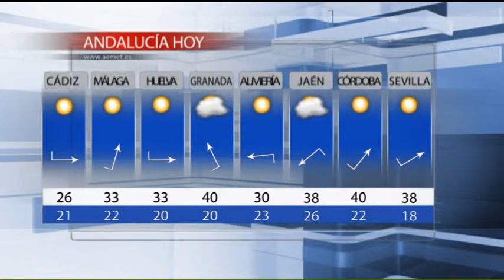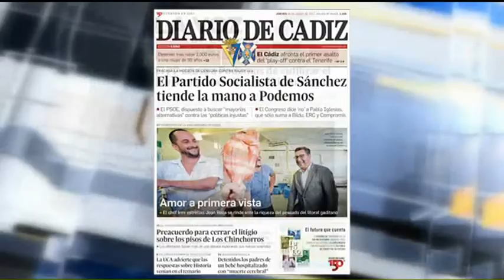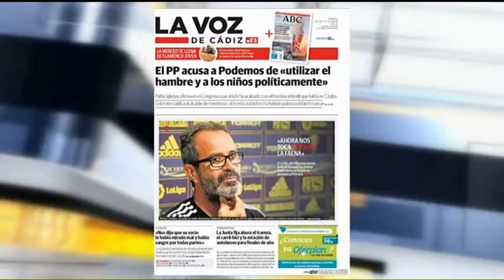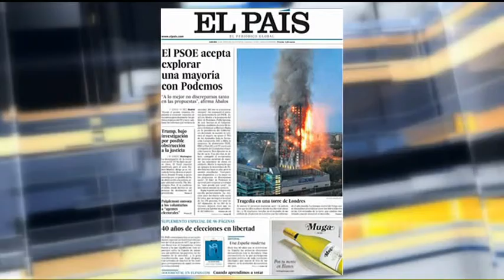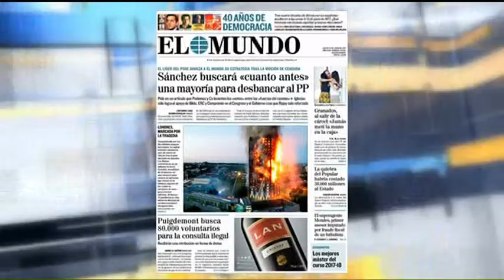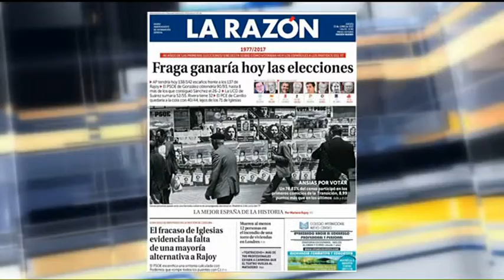EL MIRADOR 15 06 17 1 Portadas y tertulia